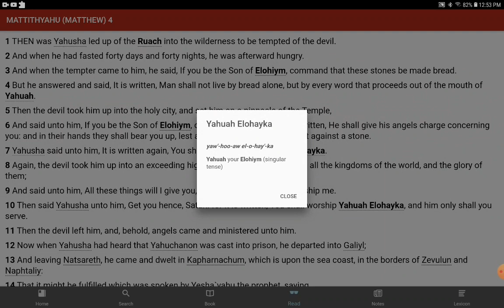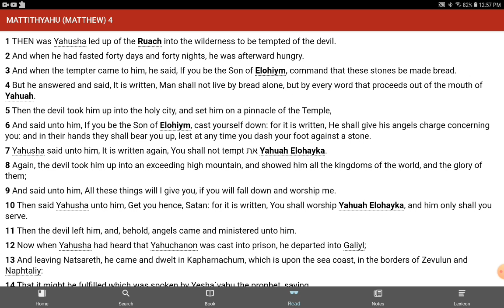The Power of Satan is INCREDIBLE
1¶Then was Jesus led up of the Spirit into the wilderness to be tempted of the devil.

2And when he had fasted forty days and forty nights, he was afterward an hungred.

3And when the tempter came to him, he said, If thou be the Son of God, command that these stones be made bread.

4¶But he answered and said, It is written, Man shall not live by bread alone, but by every word that proceedeth out of the mouth of God.

5¶Then the devil taketh him up into the holy city, and setteth him on a pinnacle of the temple,

6And saith unto him, If thou be the Son of God, cast thyself down: for it is written, He shall give his angels charge concerning thee: and in their hands they shall bear thee up, lest at any time thou dash thy foot against a stone.

7¶Jesus said unto him, It is written again, Thou shalt not tempt the Lord thy God.

8¶Again, the devil taketh him up into an exceeding high mountain, and sheweth him all the kingdoms of the world, and the glory of them;

9And saith unto him, All these things will I give thee, if thou wilt fall down and worship me.

10¶Then saith Jesus unto him, Get thee hence, Satan: for it is written, Thou shalt worship the Lord thy God, and him only shalt thou serve.

11¶Then the devil leaveth him, and, behold, angels came and ministered unto him.